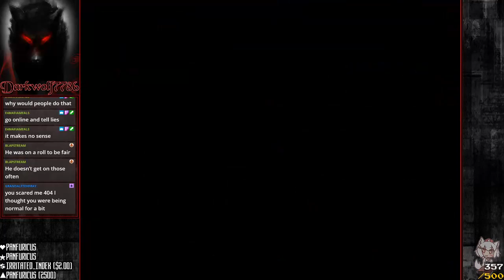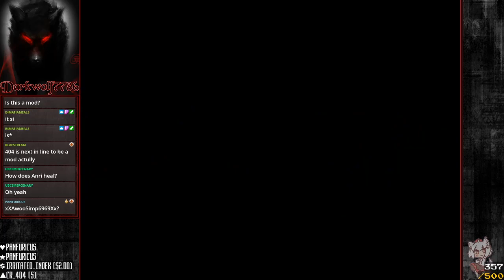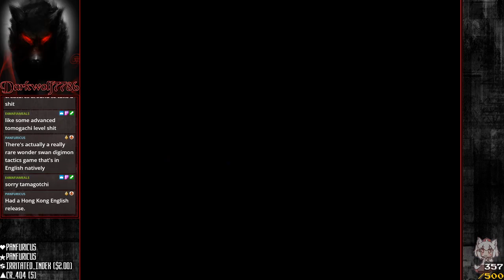Battle 23a (Tower of the Ancients) - Shining Force Darkwolf Mod v1.20a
Shining Force Darkwolf Mod v1.20a